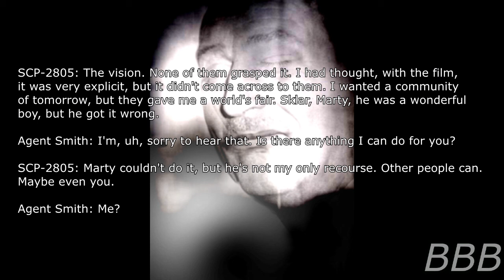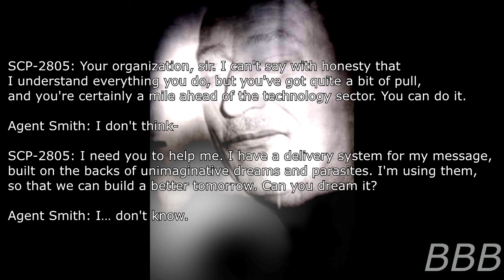SCP 2805 Disney On Ice| Oneiroi Collective SCP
SCP-2805 is the frozen head of Walt Disney. This Walt Disney communicates with you through phone and tries to hire you to join the Disney Corporation.

Filename: 2805-new.png
Author: faminepulse
Source Link: SCP Wiki
Derivative of:

Name: Walt Disney and Dr. Wernher von Braun
Author: National Aeronautics and Space Administration (NASA)